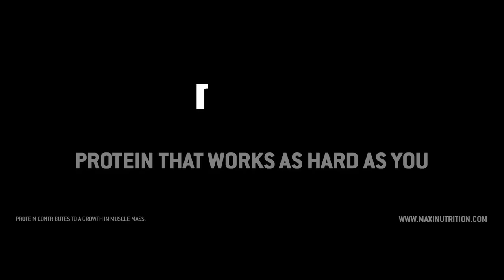Dan Dumbbell Sit Through Challenge |ItsNotForEveryone | MaxiNutrition